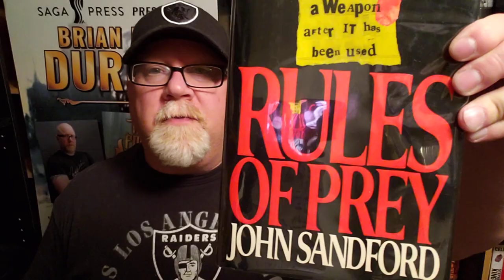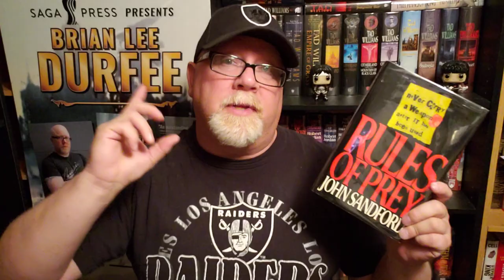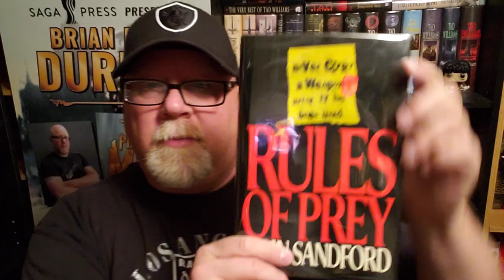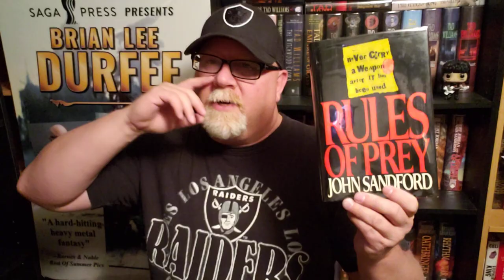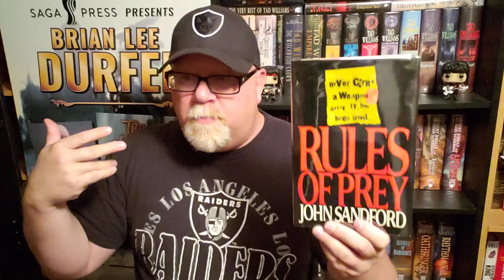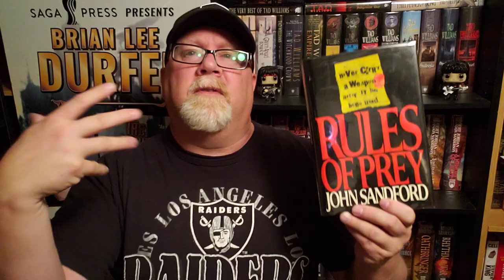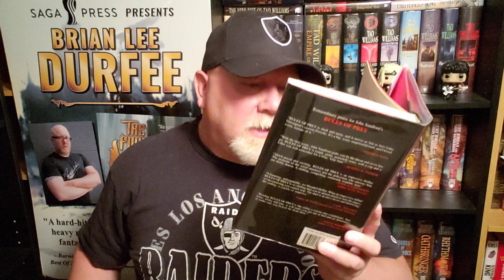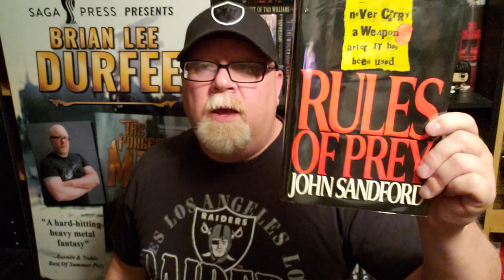RULES OF PREY / John Sandford / Book Review / Brian Lee Durfee (spoiler free) Lucas Davenport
Wherein our hero Durfee reviews the great mystery novel Rules Of Prey by John Sandford.